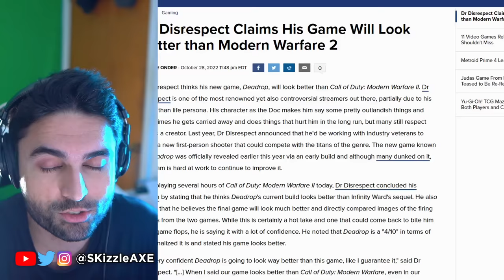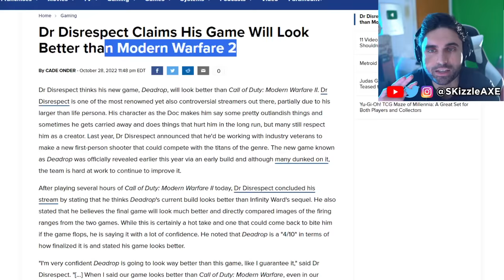DrDisrespect reveals his NEW GAME... 🤯 - DrDisrespect Deadrop gameplay, COD Warzone, PS5, Memes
DrDisrespect reveals new Deadrop gameplay. Xbox Activision has been firing alot of devs and we had a massive Xbox layoff. Sony PlayStation just banned Cronus Zen but sadly Cronus patch working is out. But today Call of Shame exposes BadBoy Beaman. JGOD caught cheating. Dr Disrespect slams Call of Duty. We got tons of Gamers Caught Cheating. Nadia got banned and blacklisted from Call of Duty too by Activision & we cover Swagg, Aydan, JoeWo, COD Warzone, MW3, PS5 Xbox.